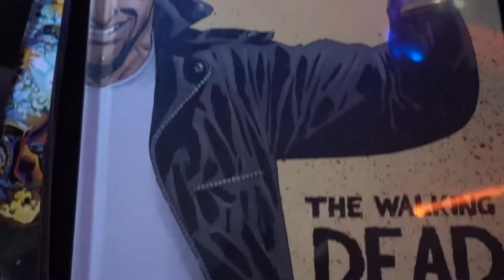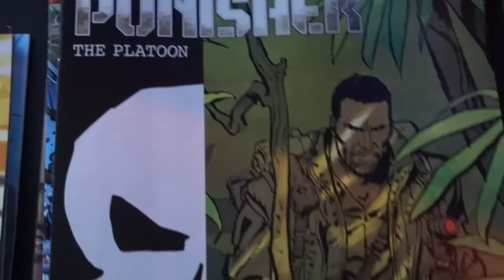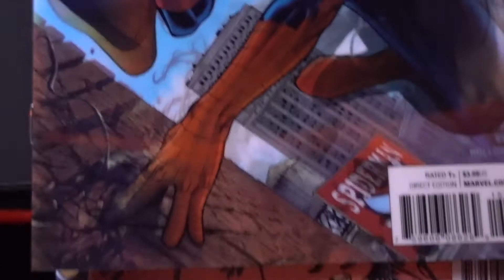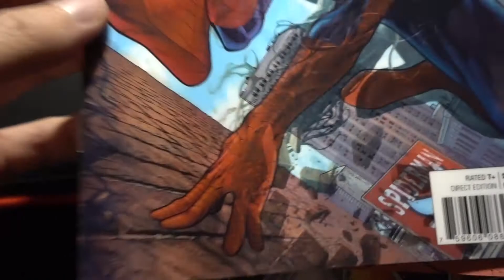October 4, 2017 Comic Pickups